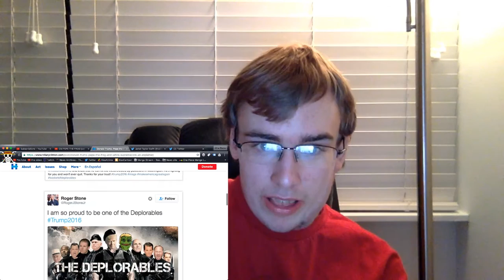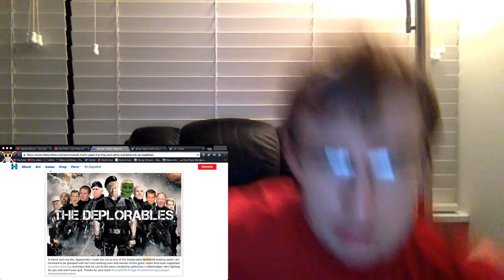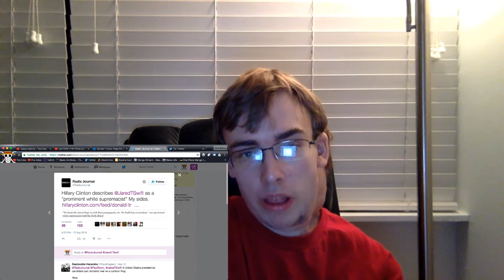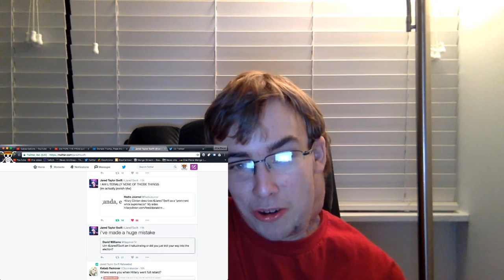PEPE THE FROG just TROLLED his way INTO THE Presidential Election